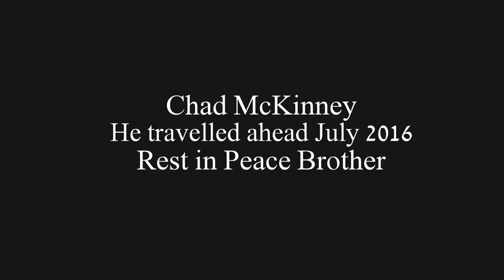Saying Goodbye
Fair Warning, this vlog is different. It is a sad thing to have to do, but I must say goodbye.